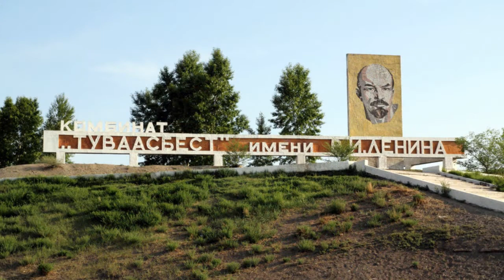ак довурак ак-довурак фото Ак довурака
Ак-Довурак город в Республике Тыва Российской Федерации
Расположен Ак Довурак в 309 км к западу от Кызыла, в 428 км от железнодорожной станции Абакан